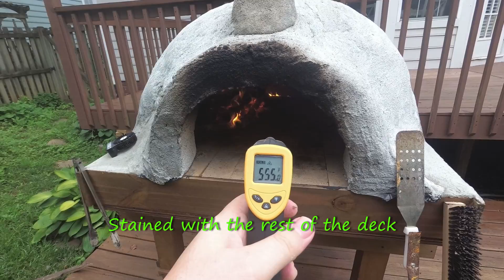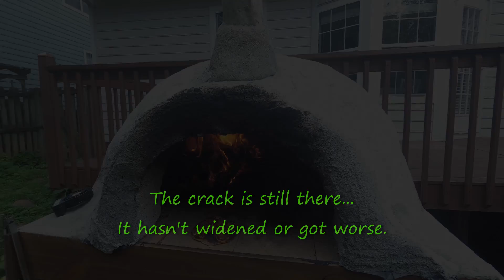Gym Ball Pizza Oven after 16 Months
Hi,

Just wanted to give an update on how the oven is doing. Other than staining and adding a longer chimney opening, just kept baking pizzas, breads, dishes...